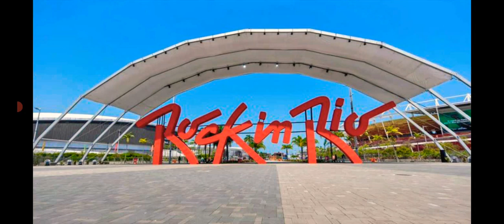Ônibus da Expresso União pega fogo - Jovem morre atropelado por ônibus em São Paulo